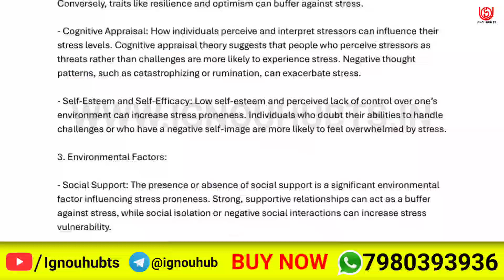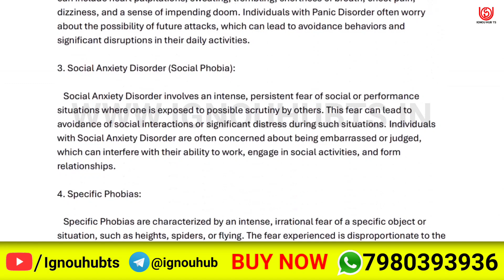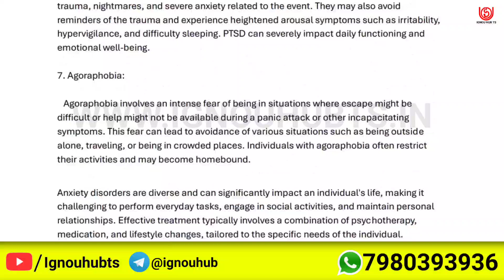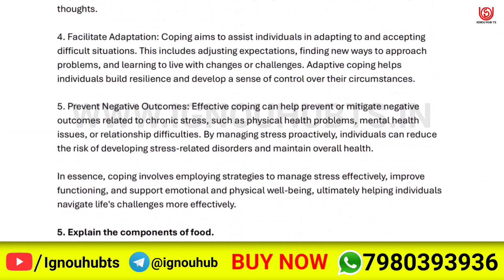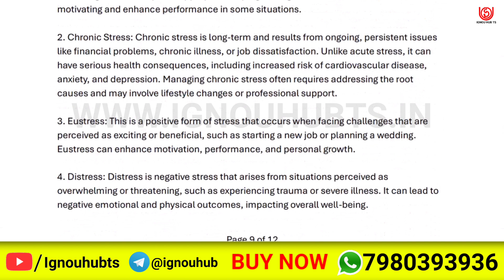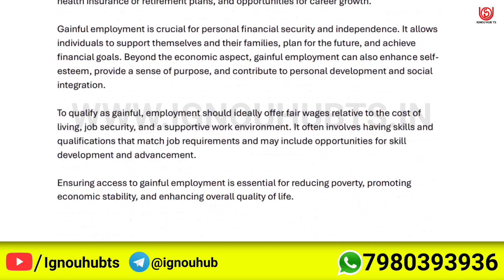BPCG 173 solved assignment 2024-25 | BPCG 173 solved assignment 2025 | Ignou BPCG 173 in English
BPCG 173 Full PDF video of solved assignment of BPCG173 is uploaded here. You can watch it and complete your assignment and make the highest score in your assignment.

more Information-
BPCG 173 solved assignment 2024-25,
BPCG 173 assignment 2024-25 in English,
BPCG 173 assignment 2024-25,
BPCG 173 solved assignment 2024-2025,
ignou BPCG 173 solved assignment 2024-25 in English,
BPCG 173 solved assignment 2025,
BPCG 173 solved assignment,
BPCG 173,
BPCG173,
BPCG 173 solved assignment in English,
BPCG 173 solved assignment 2024-25 in English,
BPCG 173 assignment 2025,
BPCG 173 assignment 2025 in English,
BPCG 173 ignou assignment,
BPCG 173 solved assignment in English 2024-25,
ignou BPCG 173 solved assignment,
ignou solved assignment 2024-25,
BPCG 173 solved  assignment pdf download,
ignou,
ignou BPCG 173,
BPCG 173 solved assignment 2025 in English,
BPCG 173 free solved assignment,